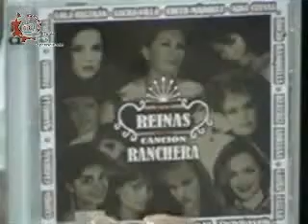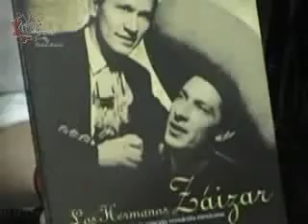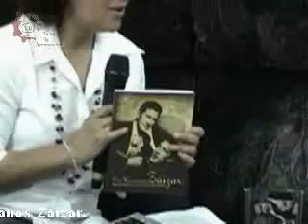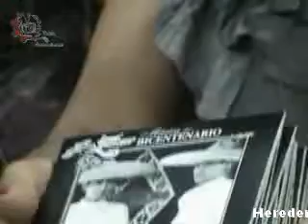Herederos de la música. Hermanos Zaizar.